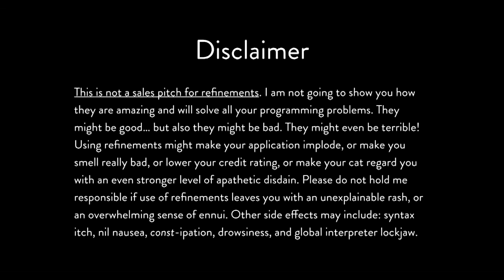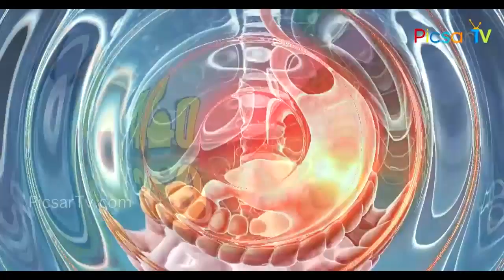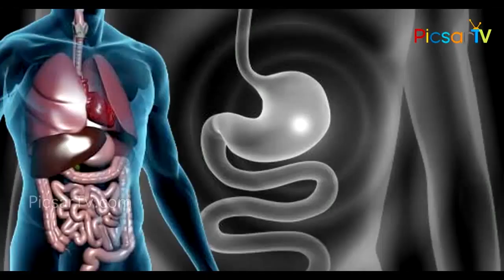ఐస్ క్రీమ్ తిన్నాక పోరపాటున కూడా ఇలా చేయకండి... Dangers of Eating Ice Creams | PicsarTV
You Do This After Eating Ice Cream Your Health is Gone.
ఐస్ క్రీమ్ కాఫీ కలిపి తింటే కలిగే ప్రమాదం...